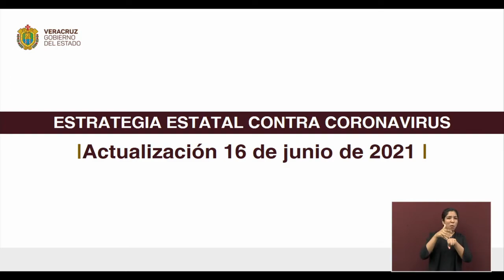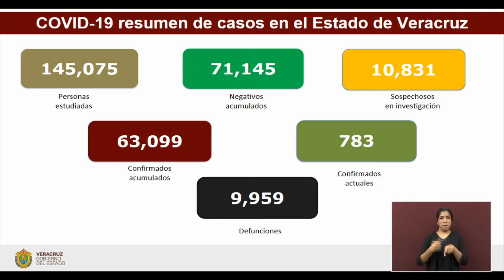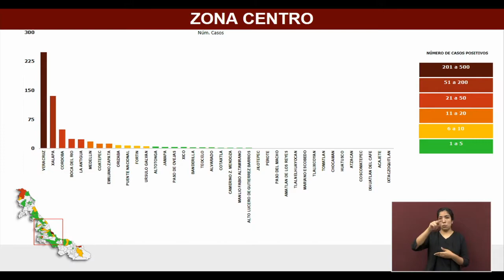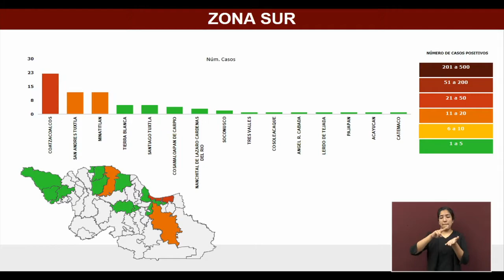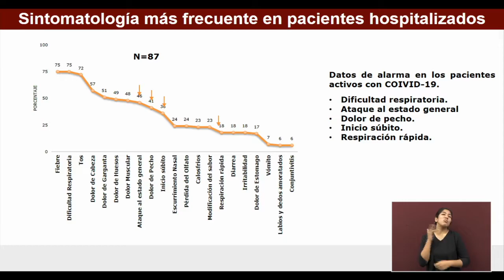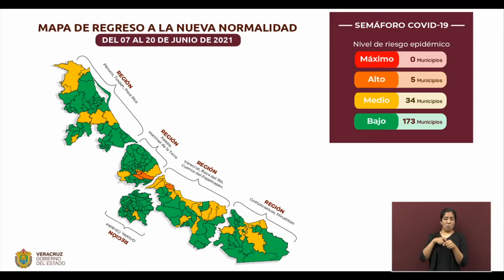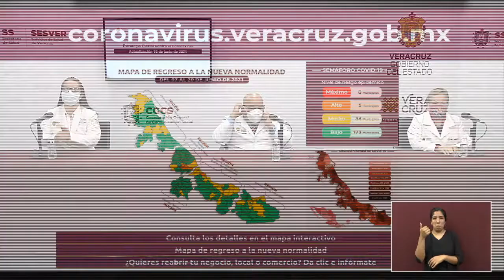Actualización de la Secretaría de Salud de Veracruz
Xalapa, Ver.- Al corte de las 19:00 horas, la Secretaría de Salud (SS) reporta 63 mil 099 (+ 130 nuevos) casos confirmados de COVID-19 en la entidad, de 144 mil 605 eventos analizados.

En cuanto a la incidencia de contagios activos, se consideran positivos 783 y sospechosos 307. Ahora son 51 mil 697 personas recuperadas y mil 443 en vigilancia.

Los fallecimientos suman 9 mil 959 (+ 7 nuevos), al tiempo que se contabilizan 71 mil 145 resultados negativos y 10 mil 831 sospechosos acumulados.